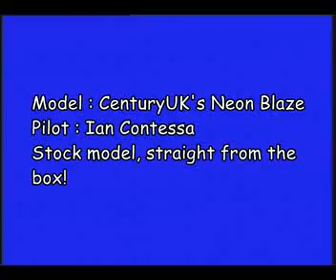CenturyUK's Neon Blaze - Pilot : Ian Contessa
CenturyUK's new Neon Blaze strutting it's stuff. I was taking it easy with this model to start with as it was only the 2nd flight with it. Once I have explored all it's flying charastics outside I will flip it indoors ;-)